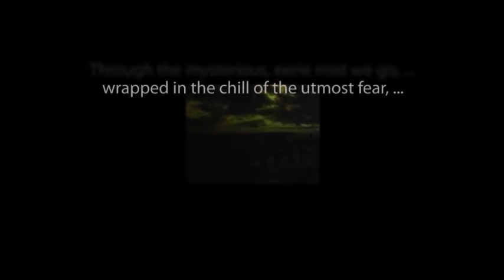Suspense THE BLACK DOOR starring Robert Readick